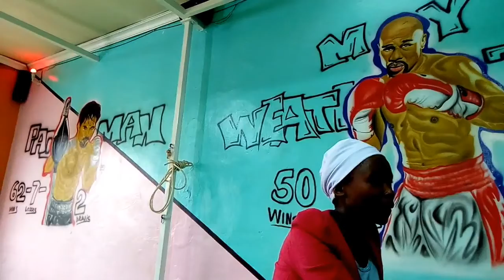mukurinu ACROBAT | " I pursued electrical engineering but my passion drove me to ACROBATS", .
powered by TAF MEDIA STUDIOS.